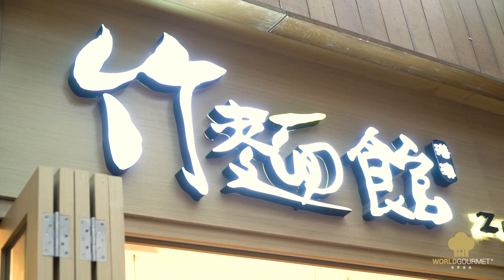Zok Noodle Video